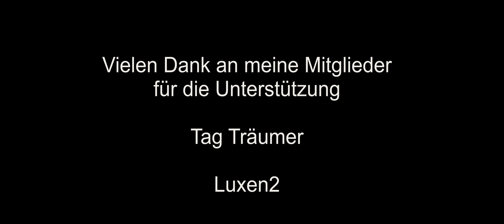Schlüpfrige Strassen Islands - Euro Truck Simulator 2 deutsch #023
Wunderbare Natur.